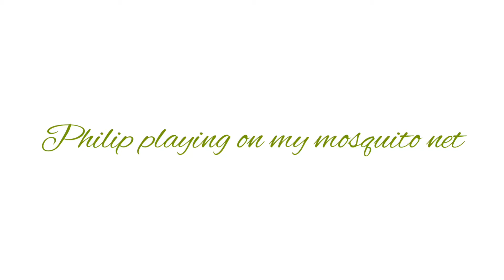Philip playing on my mosquito net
Musician: Jef